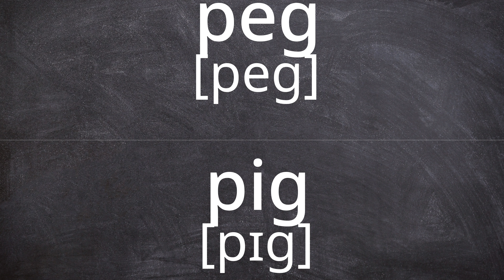PEG vs PIG Pronunciation in American English